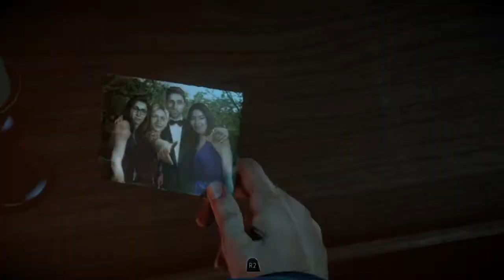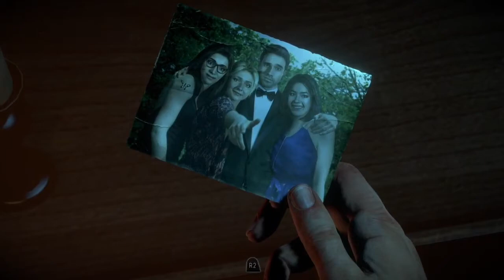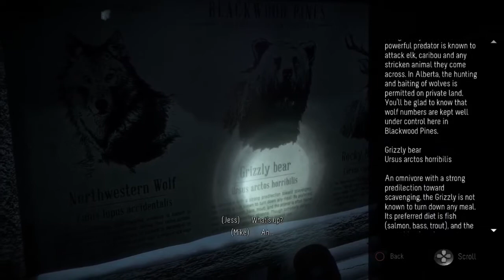GAAT IEDEREEN HET OVERLEVEN?? UNTIL DAWN #2